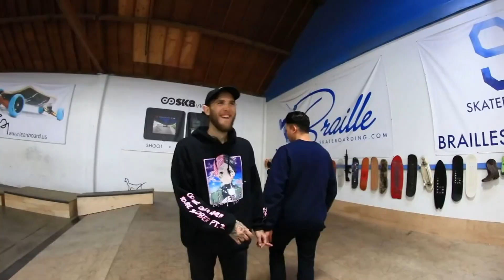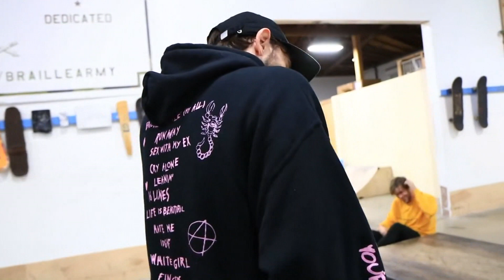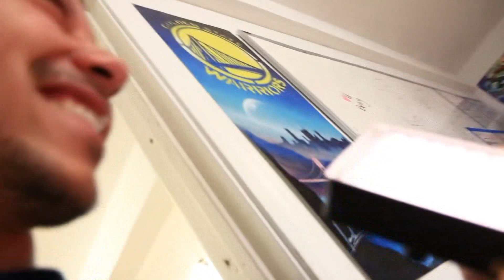Пол это ЛАВА! Смертельная полоса препятствий.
Смертельная полоса препятствий! Каждый шаг мог стать последним.